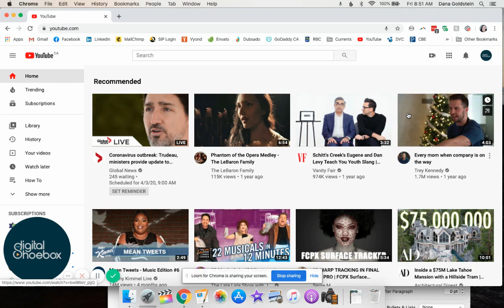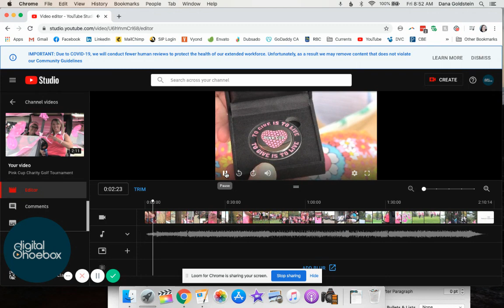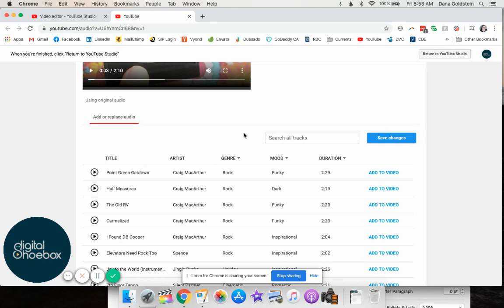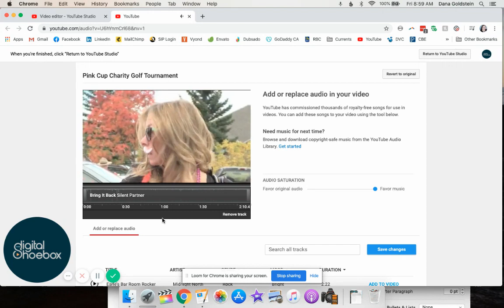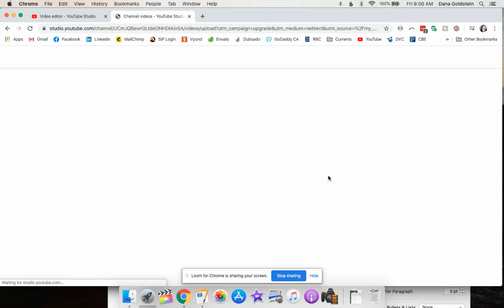UPDATED FOR OCTOBER 2020/Link in Description April 2020 How to: Replace audio on a YouTube video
In this step-by-step video, learn how to replace the audio on your already uploaded video using the YouTube Studio.
In this video you'll learn:
How to access the video
How to open the audio editor
How to filter music by mood, genre and duration
How to replace the existing audio

At Digital Shoebox, we specialize in video marketing for small to medium sized business.